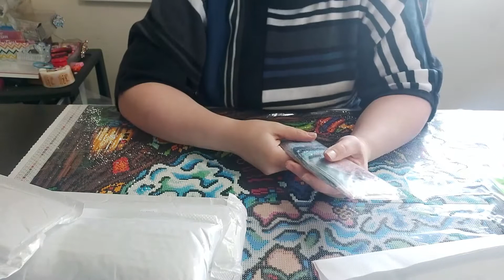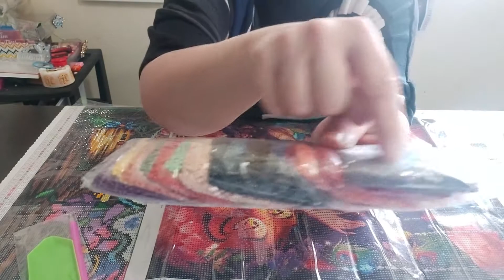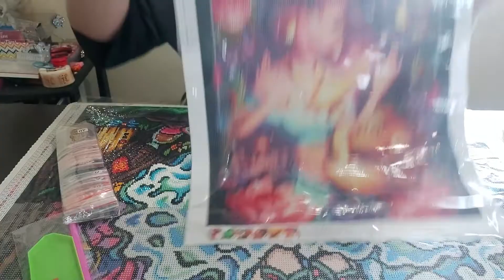Je reçois une nouvelle compagnie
Dans cette vidéo, je vous présente la Compagnie GBFKE. Petite compagnie chinoise qui vous offre pleins de choix dans le diamond painting et le poix de croix.  Je vous joins les liens des toiles ainsi que du site de GBFKE.